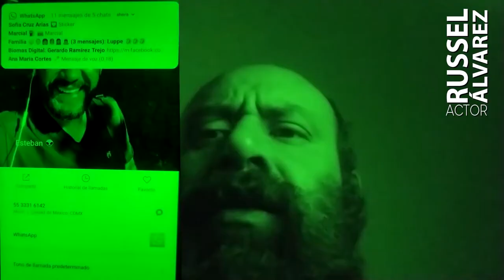DemoReel RUSSEL ÁLVAREZ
RUSSEL ÁLVAREZ
-actor-

DEMO REEL

1.- Mi Marido es Un Robot
     Javier Hospital / JHO Creativos

2.- La Cabaña del Río Seco
     Danel Nehmad / F32 Films

3.
      Russel Álvarez / MDH Films

4.- Porque Somos de Metal
      Luis B. Carranco / "El Loco", LuzBell